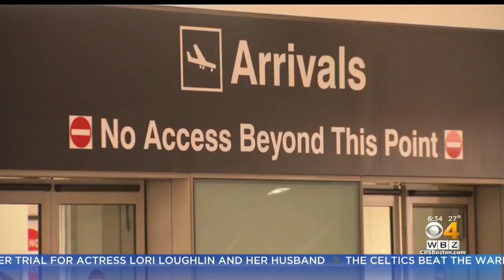US State Department Says Don't Travel To China, As Coronavirus Deaths Rise